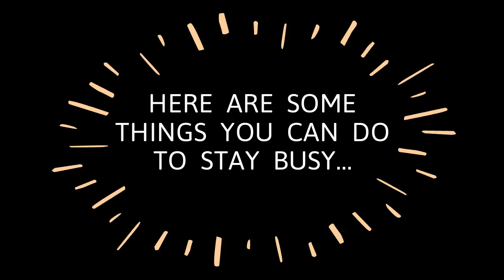Fun Stuff Episode 2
Here are some of our suggestions for what to do while you are SAFE at home during COVID-19.